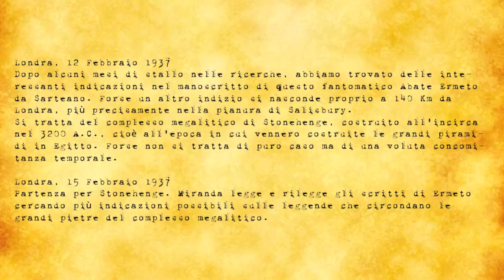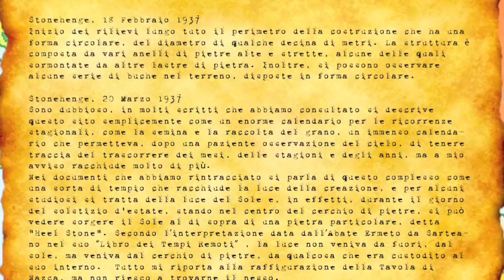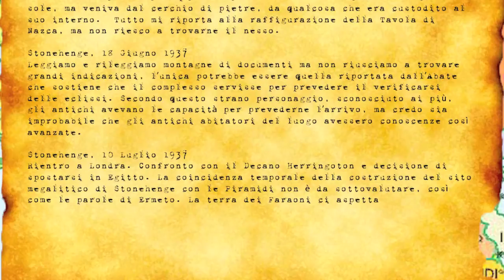settimo trailer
Stonehenge luogo ancestrale custode di antichi segreti,il Dott.Finch è arrivato fin qui per avere quali risposte ?
Manca poco ragazzi datevi da fare.